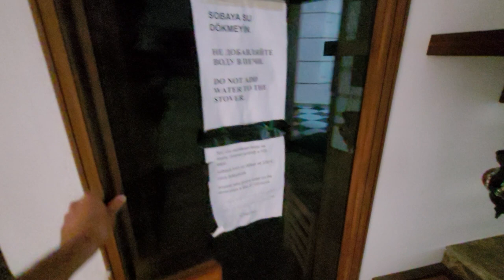Качественная 3 комн ПОД КЛЮЧ с инфраструктурой | Недвижимость в Алании Турция